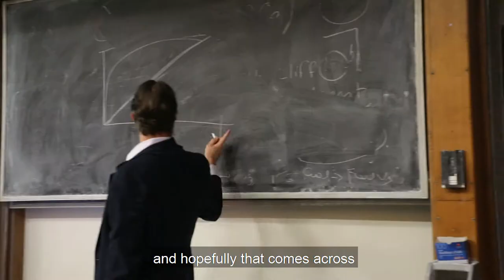Analytics at Operational Scale: Discussion with Zachary Zeus & Professor Joseph Davis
Our CEO, Zachary Zeus and Joseph Davis, Professor of Information Systems and Services, School of Information Technologies, University of Sydney, discussing some of the real world implementations of big analytics type projects, and some implementation concerns that arise in these projects.